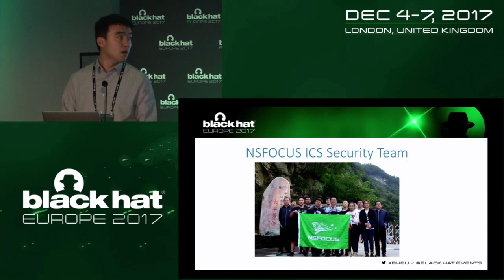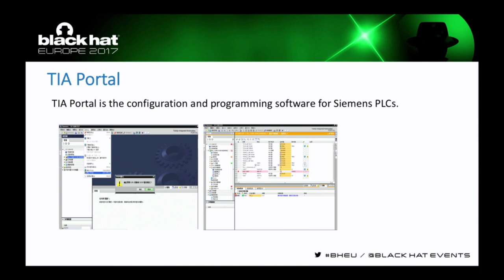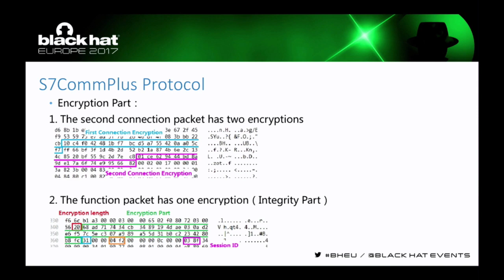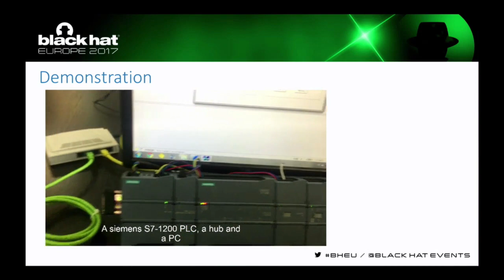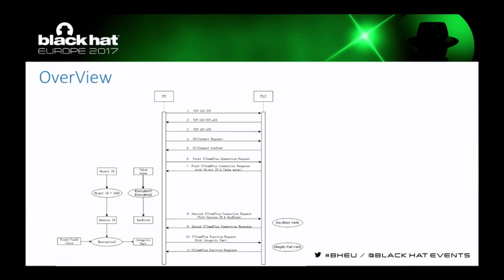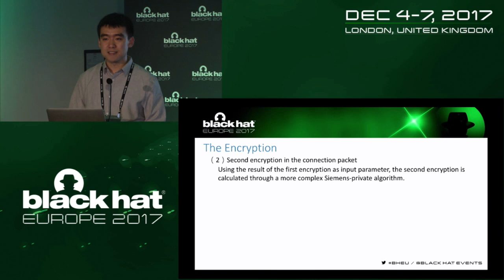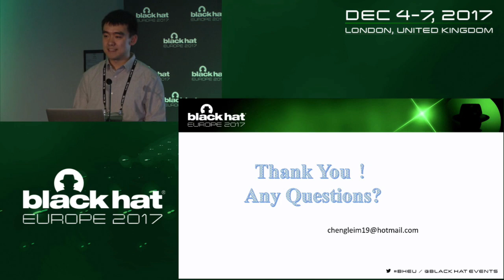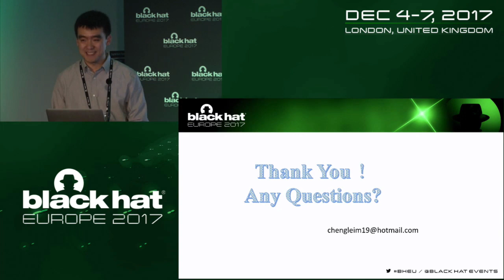The Spear to Break the Security Wall of S7Commplus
Is the current S7CommPlus a real high security protocol? This talk will demonstrate a spear that can break the security wall of the S7CommPlus protocol.

By Lei Cheng